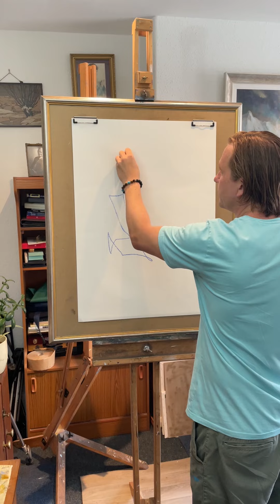Inspired art and faces from spirit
Allowing flow and feeling with art and creativity, moving freely without conscious thought. An interesting idea around colour and formless line to bring forward a face and feeling from the inspired mind.